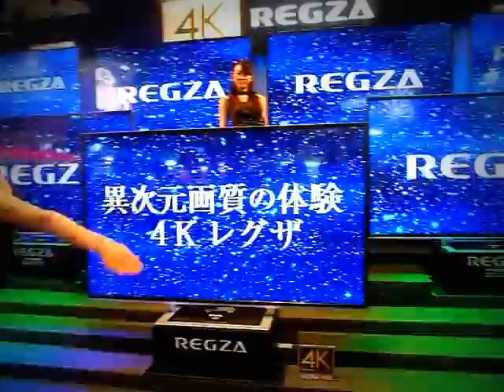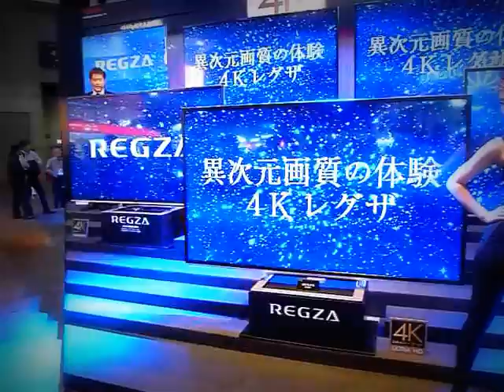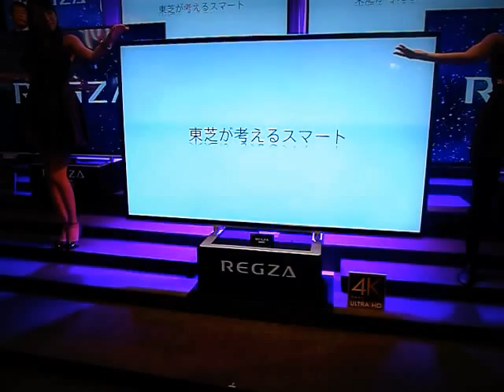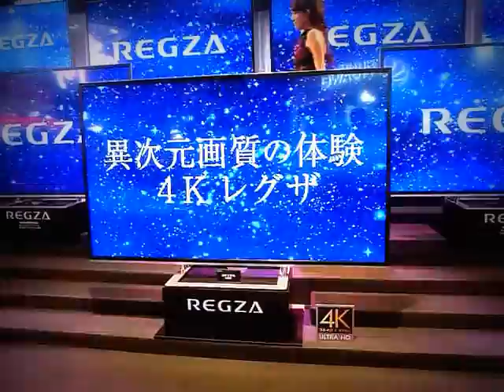東芝 4K レグザ・ワールド CEATEC Japan 2013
東芝 4K レグザ・ワールド ・プレゼンテーション
CEATEC Japan 2013 （幕張メッセ）